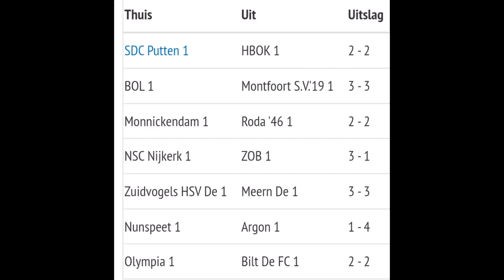VV NUNSPEET-SV ARGON 11 februari 2023